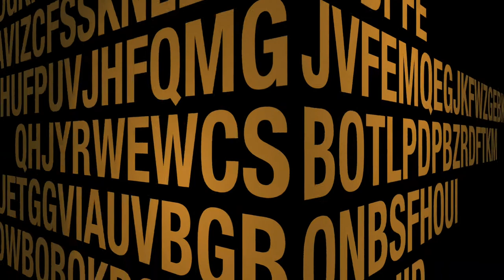Premiere de El día de mañana - Parte 2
Hablamos con los invitados a la Premiere de El día Mañana.
Gracias a Movistar.

-Cristina Castaño 00:00
-Brays Efe 02:18
-Manuel Burque 04:54

Basada en la exitosa novela de Ignacio Martínez de Pisón, uno de los escritores más prestigiosos del panorama literario actual, El día de mañana es una serie sobre las aspiraciones, los deseos y el encaje en el mundo de una generación tan llena de idealismo y anhelo de utopía como de contradicciones, convencida de tener el futuro en sus manos.

Entrevistas:
Paloma Escudero (@_Pidge29)
Javier Molina (@jmol845)
Verónica Dávila (@vrokdave)

Y si te mola lo que hacemos, invítanos a un café